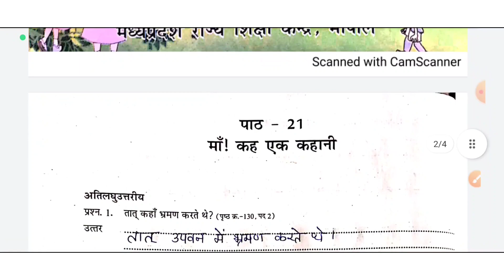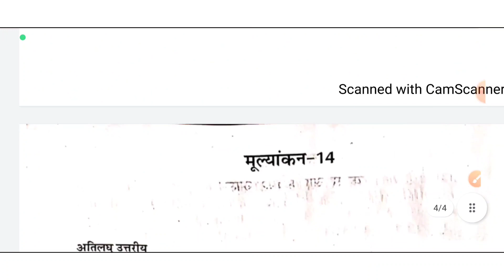एटग्रेड अभ्यास पुस्तिका सत्र 2022-23 कक्षा -7वीं विषय हिंदी पाठ-21(मां ! कह एक कहानी) को आसान तरीके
एटग्रेड अभ्यास पुस्तिका सत्र 2022-23 कक्षा -7वीं विषय हिंदी पाठ-21(मां ! कह एक कहानी) को आसान तरीके से समझाया गया